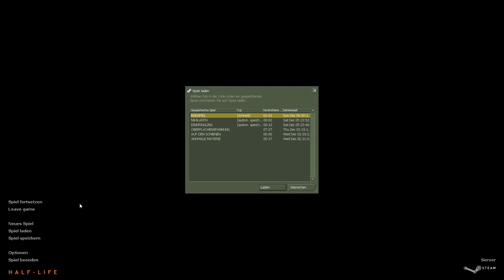Panthi Spielt Half Life: 14 - Das Ende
Und hier ist er, der "fulminöse" *hüstel* Endkampf.Und wieder einmal der Beweis, dass FPS eigentlich nicht so mein Ding sind.